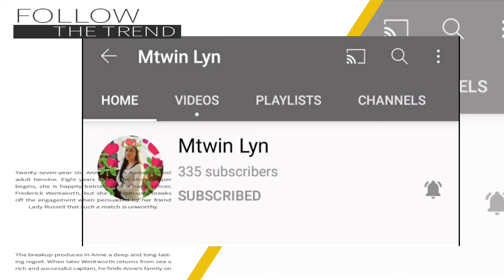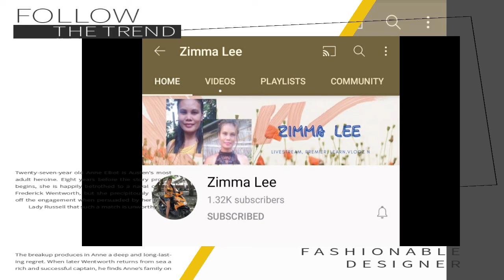update new members of TEAM COPYPASTE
support and connect our team copypaste